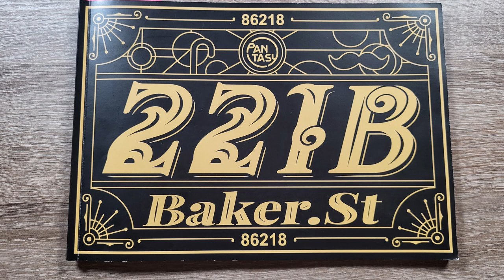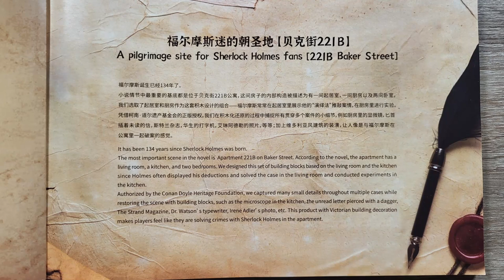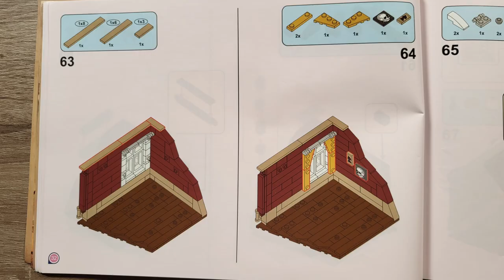Mein erstes Mal Pantasy: Top Diorama mit Sherlock Holmes - PANTASY 86218 221B Baker Street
Wir blicken heute zum ersten Mal auf Pantasy, eine der derzeit vielleicht spannendsten und ambitioniertesten Klemmbausteinmarken. Gemeinsam besuchen wir Sherlock Holmes in seinem Appartement in der 221B Baker Street und widmen uns einer Vielzahl an Details, unzähligen Prints und tollen Ideen.

Pantasy Sherlock Holmes 221B Baker Street 86218
IP License Owner: Sherlock Holmes
Product Dimension: 35.5*19.5*9.3cm
Collectible Box: 38*26*12cm

00:00 Intro, Daten, Box
02:37 Blick in die Anleitung
05:13 Die Figuren
07:14 Das Set im Review
14:10 Preis und Fazit